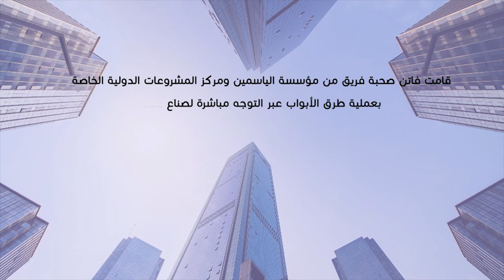Issues faced by Faten Ragoubi, young entrepreneur from Kairouan